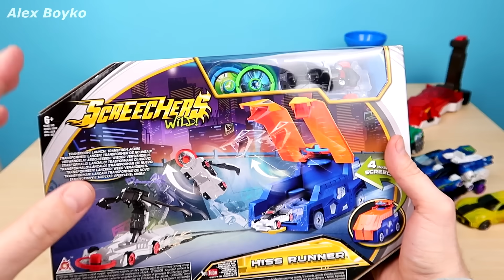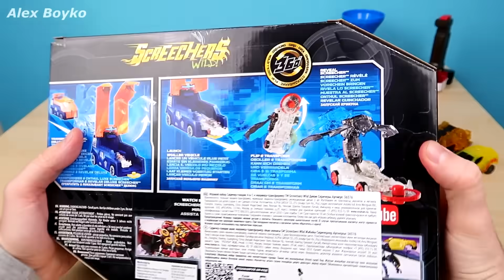Дикие Скричеры! Новинка: Большой Скричер Гонщик 4 в 1 и что он может! alex boyko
Дикие Скричеры! Новинка: Большой Скричер Гонщик 4 в 1 и что он может!